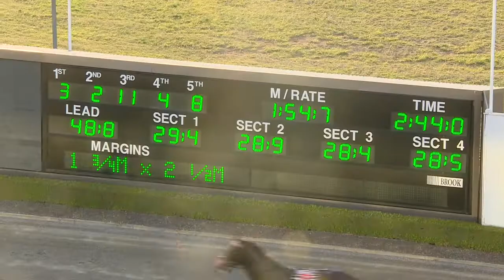TABCORP PK MENANGLE - 10/11/2018 - Race 2 - H Q INSURANCE PACE